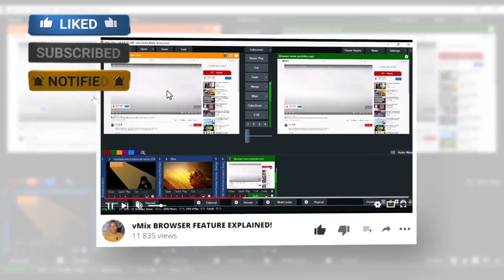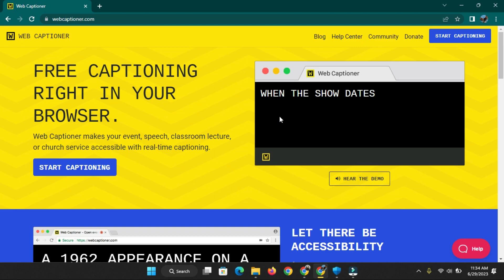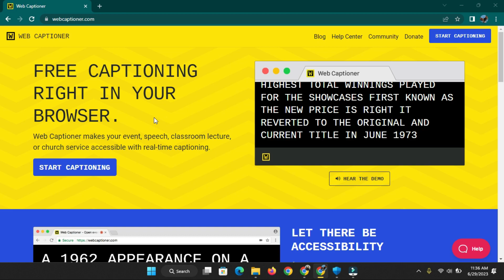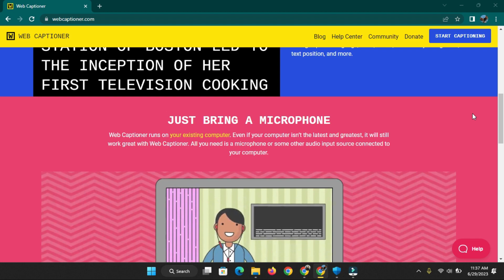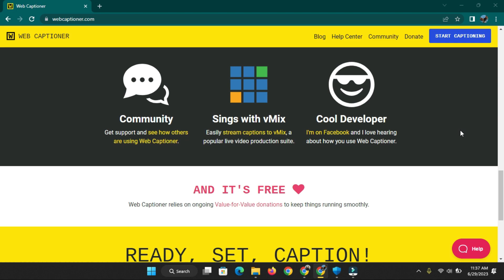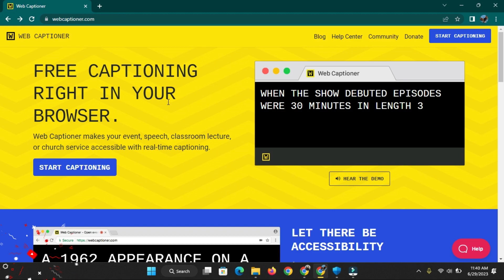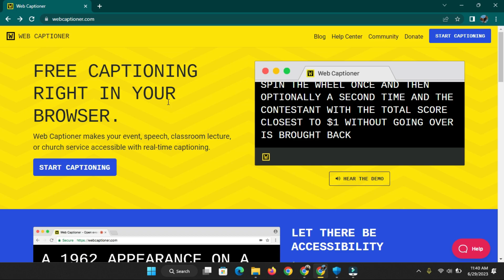WEBCAPTIONER | Add Live Caption On | OBS | Zoom & vMix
WEBCAPTIONER Review | Add Live Caption On | OBS | Zoom & vMix